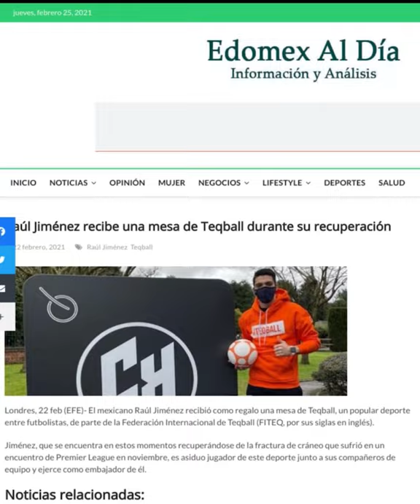TEQBALL - The Raúl Jimenez story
We are happy to have been able to play a small role in the miraculous recovery of Raul Jimenez 😊 - special thanks to our friends at Teqball Mexico 🇲🇽👊